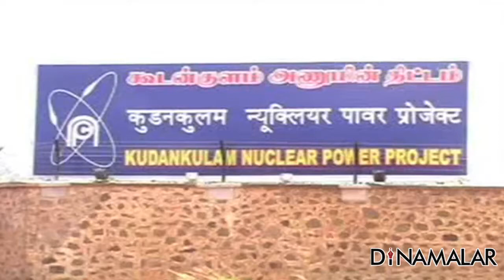Sting Operation : Church behind S P Udayakumar’s Kudankulam protest